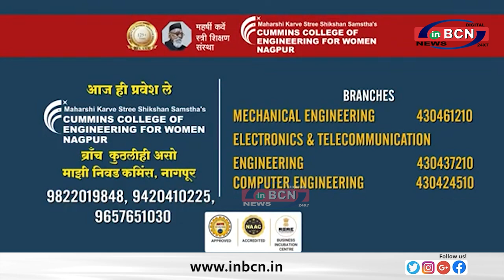धानला जी प स्कूल के सम्पन्न हुई शिक्षण परिषद.......INBCN NEWS